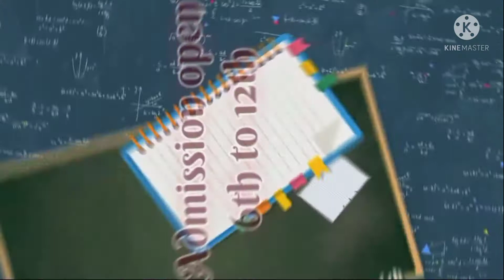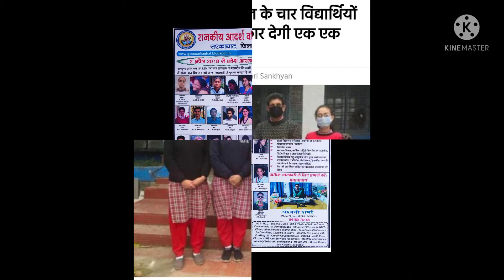GMSSS SARKAGHAT Admission Open session 2022-23